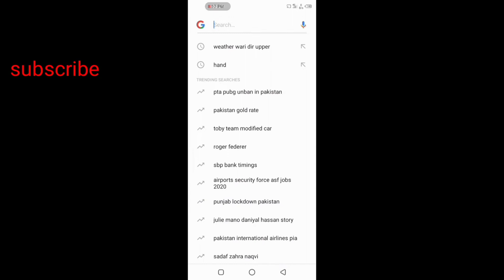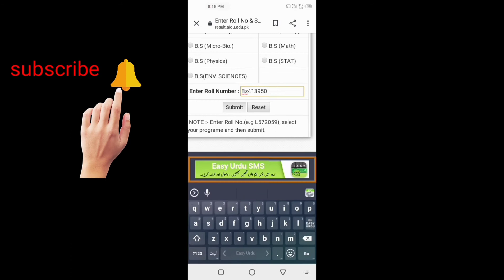how to check Aiou result 2020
Technical information how to check Aiou result 2020